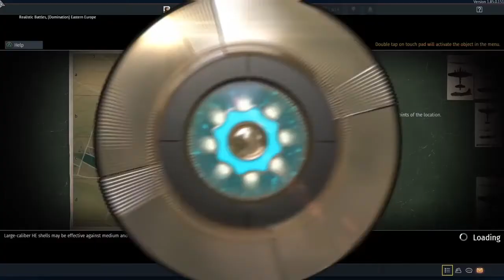War Thunder - T-50, T-126, SU-57, & T-28E on Eastern Europe